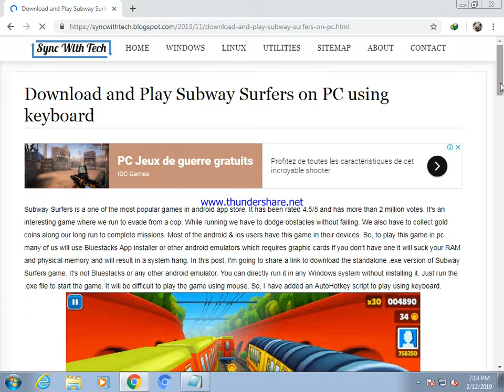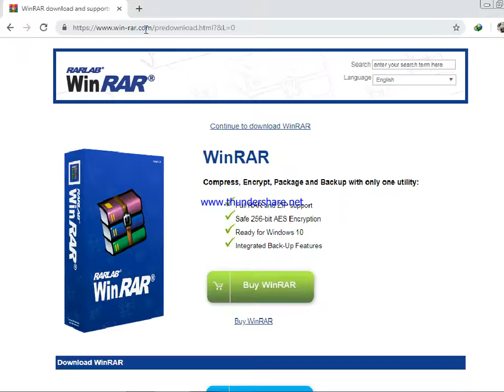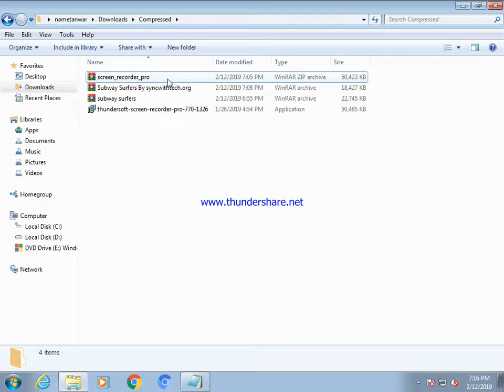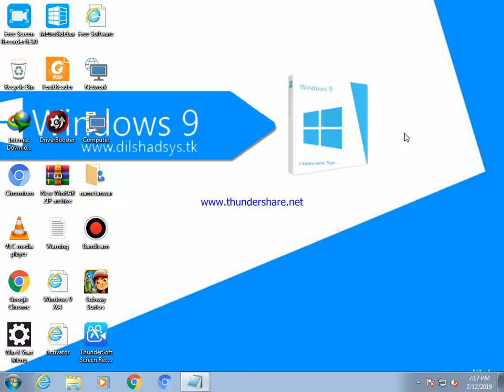subwayy surf game download pc full verison with keybord